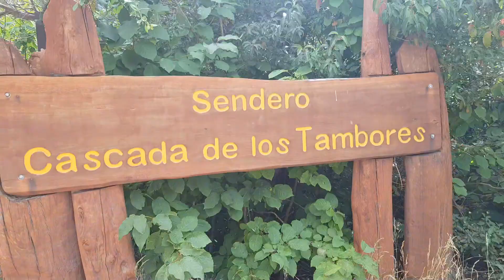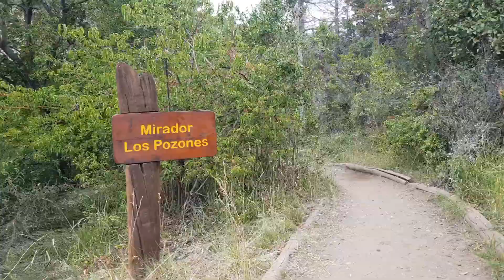65-Futaleufú, y unos paisajes de fantasía.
Fuimos a conocer la represa Futaleufú, un lugar que es la parte sur del Parque Nacional los Alerces, encontramos tantos sitios tan distintos que nos quedamos sorprendidos y enamorados.